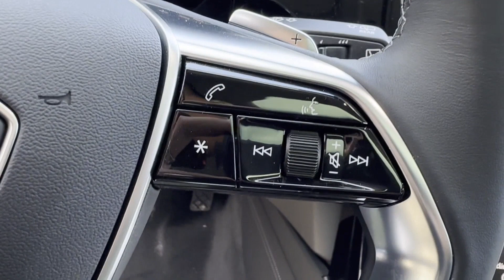2024 Audi Q8 e-tron Prestige Bridgewater, Somerville, Mechanicsville, Bradley Gardens, Raritan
2024 Audi Q8 e-tron Prestige WA16AAGE7RB054745 Video

This 2024 Audi Q8 e-tron Prestige is full of phenomenal features such as: